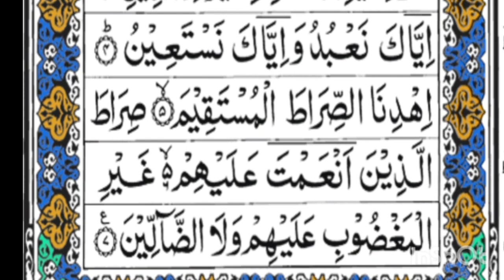Surah Fatiha Recitation सुरह फातेहा Surah Fatiha || Tilawat Surat Al-fatiha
© Follow (@AsgarQureshi) !

❤ Please Share this on Social sites (Facebook, Instagram, Twitter etc.) to more people could see it!

indian style,desi,trend,trending, reels,shorts,youtubers, viral, youtube shorts, shorts video, vlog, youtubeshorts, ytshorts, naat, qawwali, islamicstatus, relaxing music,